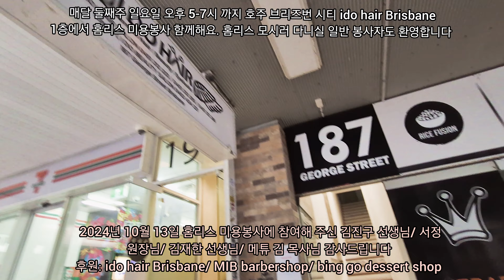우리 호주한인들이 미용봉사와 다과기부로 호주사회에 빛과 소금의 역할을 하였습니다. 일반 봉사자 환영합니다!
어려운 홈리스와 저 소득층을 위한 이불.헌옷.다과 같은것을 기부 부탁드립니다

브리즈번 시티에서 매달 2째주 일요일 오후 5-7시 에 호주.한국 미용인들 단체가 홈리스와 저 소득층을 위한 무료 헤어커트와 기부물품을 배포중에 있습니다.

지금 집 렌트비를 감당 못해서 브리즈번 강을 따라 가족 단위의 텐트촌이 형성이 될정도로 어려운 분들이 많습니다
헌옷이나 이불그리고 음료같은 것들을 기부 받고 있으니 기부가 가능한 종교 단체나 개인모두 문자 주시고 편한 시간에 봉사 장소에 가져다 주시면 감사하겠습니다.

창고가 있어서 문자 주시고편한 시간에 가져다 주시면 봉사당일 홈리스에게 나누어 주고 있습니다
홈리스에 이불이나 옷같은 물품은 큰 도움이 되고 특히 이불은 100% 다 가져갑니다.
봉사 장소
Ido hair Brisbane
Level2. 187 George Street. Brisbane.QLD.4000

연락처 카톡아이디 designdoo